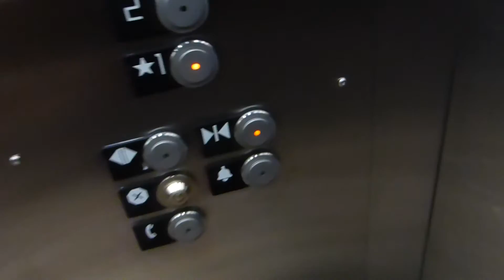Kone Traction Elevator At Verizon Store 3rd Street Promenade (With alpalJL)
Riding the elevator at Verizon Store 3rd Street Promenade in Santa Monica CA I was riding and filming with alpalJL